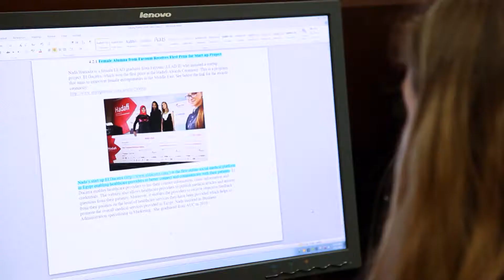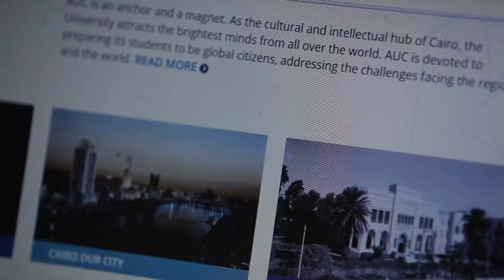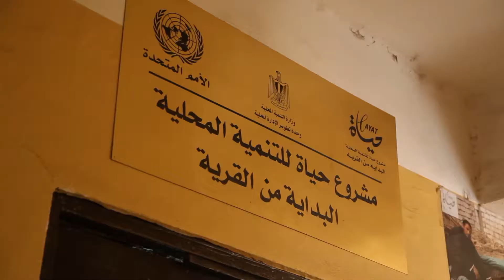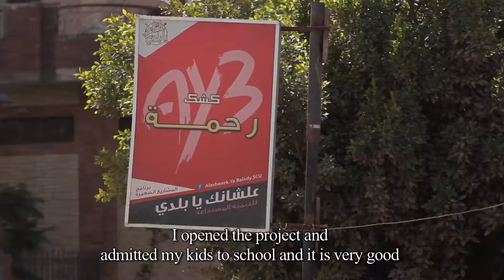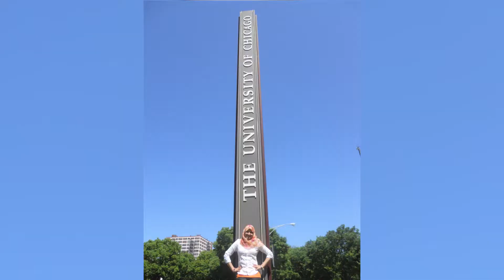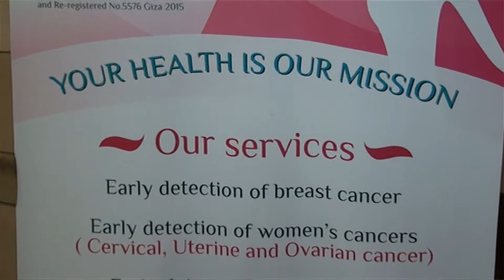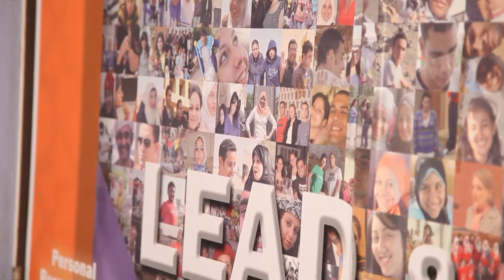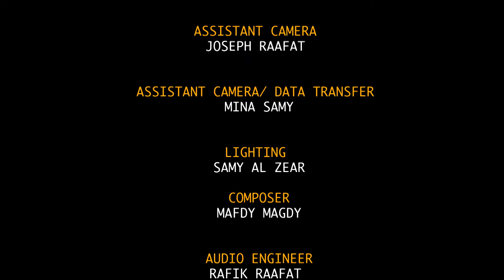AUC - LEAD Film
A 35 minutes documentary monitoring the impact of LEAD scholarship on the society, how the graduates have influenced their communities; and interviews with project officials explaining the idea of the scholarship and its purpose.